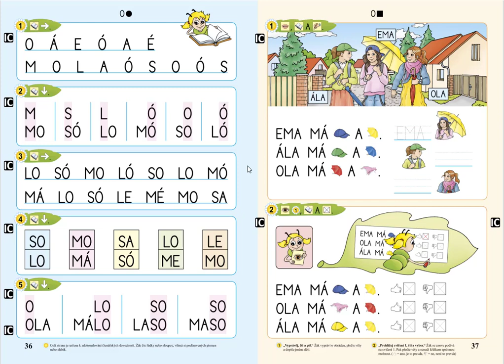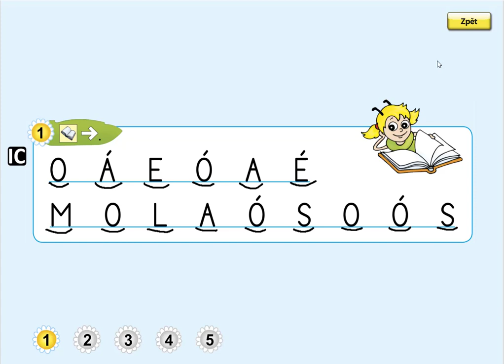Písmeno O (čtení písmen), ŽIVÁ ABECEDA, str. 36, cv.1